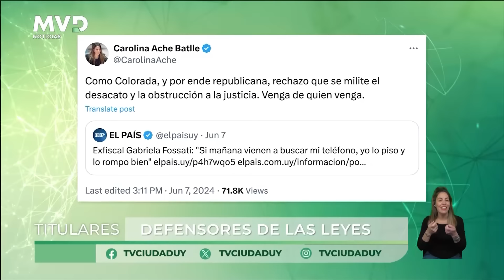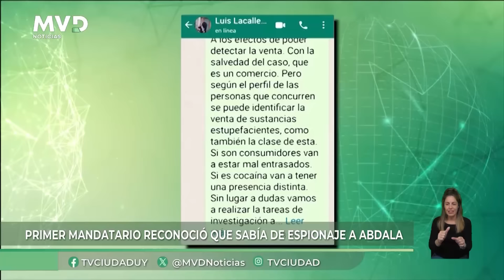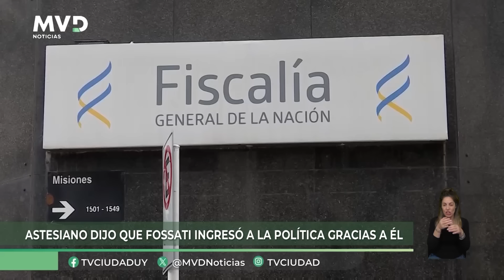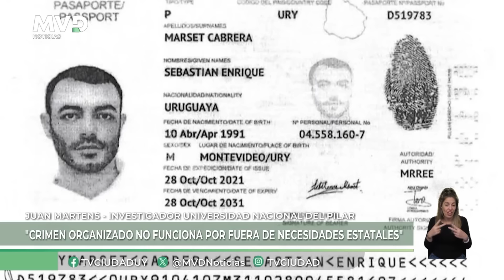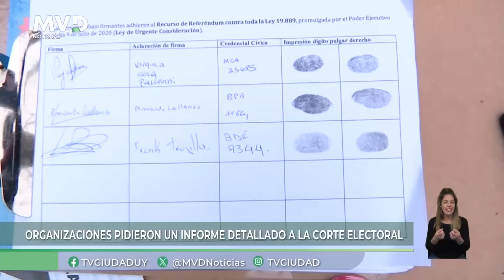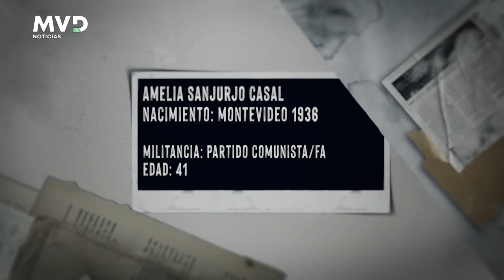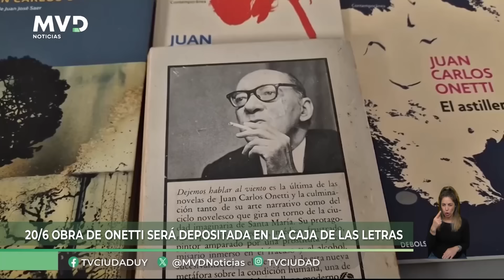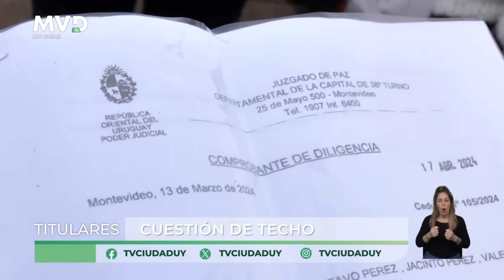MVD Noticias - Edición Domingo 09/06/2024